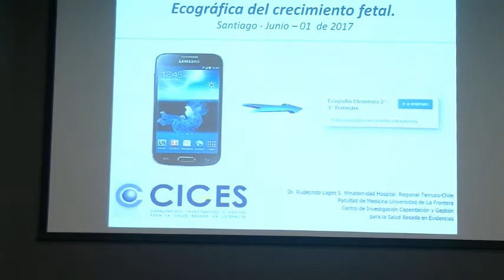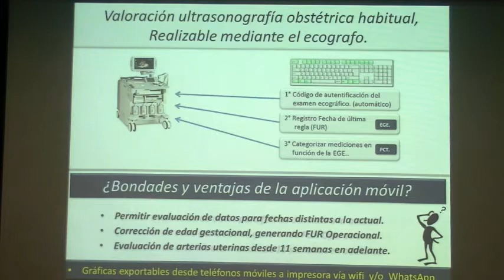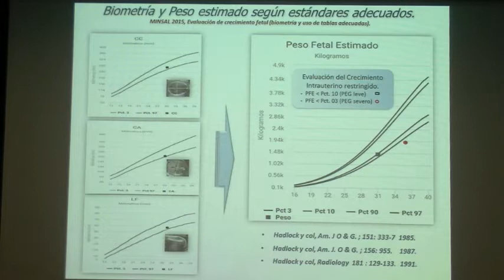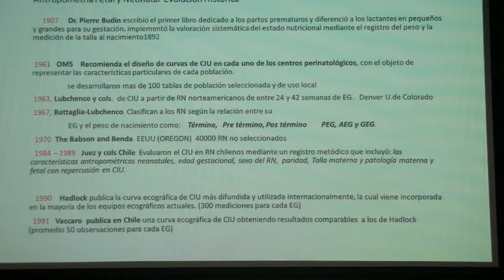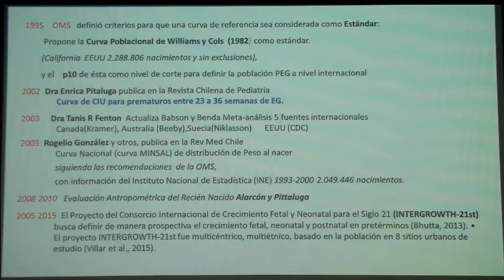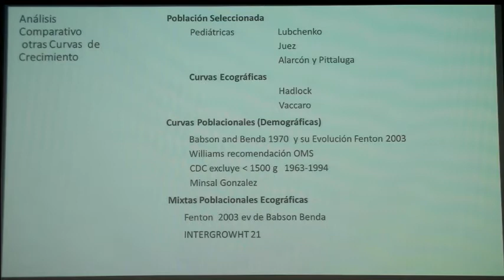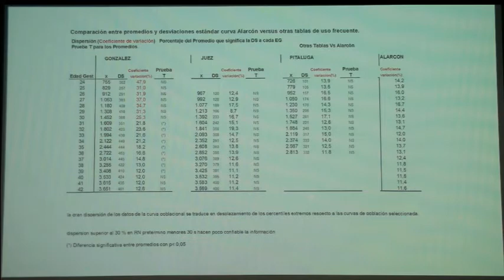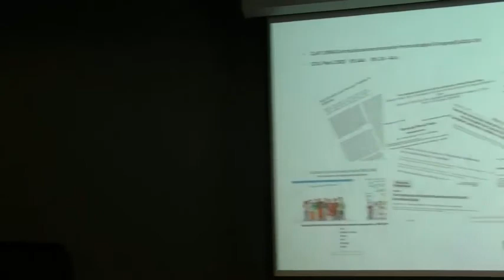Curvas para la estimación del peso fetal: filosofía y pragmatismo (versión Web HiFi)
La controversia más importante del semestre luego de la aparición de las curvas 2017 de la OMS, el NIH y Oxford (ver posteo Y unos invitados de lujo. De esos que han hecho historia en nuestra especialidad. Otro imperdible de CedipTV.